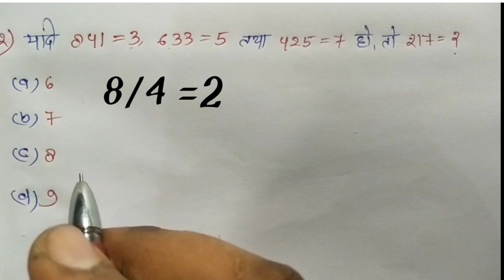Reasoning trick puzzle test, coding decoding short trick, blood relationships, current affairs 2021,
Reasoning का धमाका|| व्यापम और रेलवे में बार-बार पूछा गया प्रश्न| SSC, RAILWAY, GROUP-D, VYAPAM

एसएससी रेलवे व्यापम अधिकतर पूछे जाने वाले प्रश्न पटवारी की तैयारी करने वालों को इस वीडियो को लास्ट तक देखते रहे,

SSC,RAILWAY,GROUP-D, VYAPAM ,CGL,ADEO, CHSL,

your Queries:-.
व्यापम से पूछे जाने वाले प्रश्न,
रेलवे  से पूछे जाने वाला प्रश्न,
मंडी निरीक्षक से पूछे जाने वाला प्रश्न,